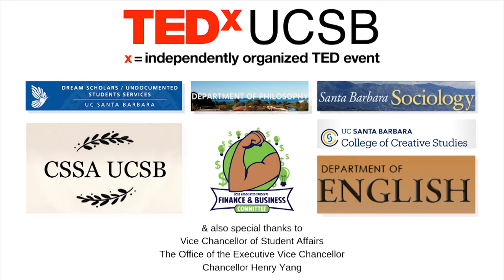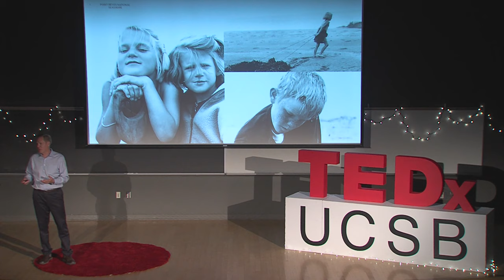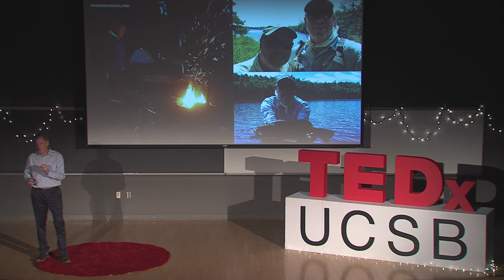My Pursuit of Happiness | Will Shafroth | TEDxUCSB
Since his childhood where he spent hours scouring the Easy Bay of Cape Cod for clams, Will Shafroth has had a fascination with nature and the outdoors. As he grew up and took on the job of president and CEO of the National Park Foundation, he only grew more appreciative of nature and its power to help ease the mind and bring family and friends together. Sharing his experiences exploring our country’s diverse National Park System, Shafroth encourages all people to discover what speaks to them in our parks, gain a deeper understanding of our shared history, and appreciate all that nature has to offer. As president and CEO of the National Park Foundation, the official nonprofit partner of the National Park Service, Shafroth leads the organization’s work to inspire all people to connect with and protect America’s national parks. Before joining the National Park Foundation, Shafroth served as counselor to the former secretary of the Department of the Interior (DOI), Ken Salazar. He has also served as the principal deputy assistant secretary for Fish and Wildlife and Parks at DOI, and as executive director of the Great Outdoors Colorado Trust Fund. Shafroth received a Master of Public Administration degree from Harvard University’s John F. Kennedy School of Government in 1991 and a Bachelor of Arts degree in political science and environmental studies from the University of California at Santa Barbara in 1980. A fourth generation Coloradan, Shafroth enjoys biking, hiking, fishing, and playing tennis. He is married and has three children. This talk was given at a TEDx event using the TED conference format but independently organized by a local community. FindYourPark EncuentraTuParque As president and CEO of the National Park Foundation, the official nonprofit partner of the National Park Service, Will Shafroth leads the organization’s work to inspire all people to connect with and protect America’s unique national parks.

Before joining the National Park Foundation, Shafroth served as counselor to the former secretary of the Department of the Interior (DOI), Ken Salazar. He has also served as the principal deputy assistant secretary for Fish and Wildlife and Parks at DOI, and as executive director of the Great Outdoors Colorado Trust Fund.

Shafroth received a Master of Public Administration degree from Harvard University’s John F. Kennedy School of Government in 1991 and a Bachelor of Arts degree in political science and environmental studies from the University of California at Santa Barbara in 1980.

A fourth generation Coloradan, Shafroth enjoys biking, hiking, fishing, and playing tennis. He is married and has three children. This talk was given at a TEDx event using the TED conference format but independently organized by a local community.